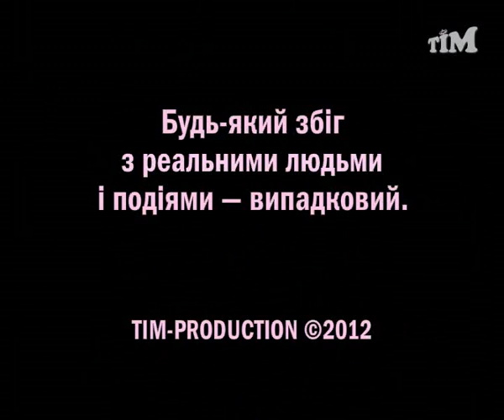Запитай по блату. Епізод 2. Сезон 1.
Інтерв'ю з мером міста Провулки Юлієм Цезаровичом